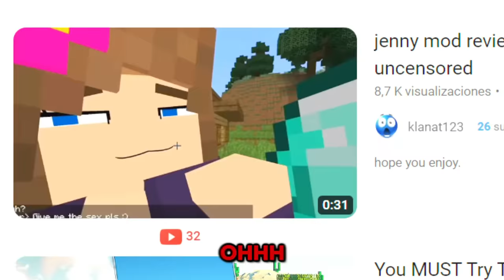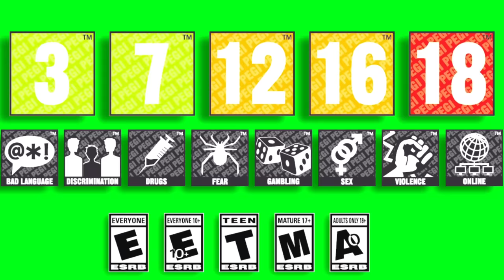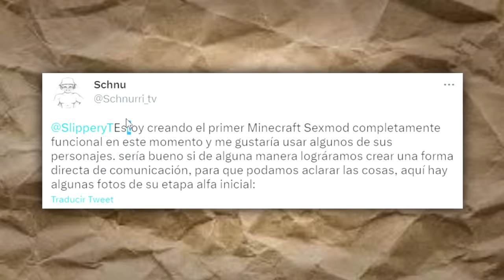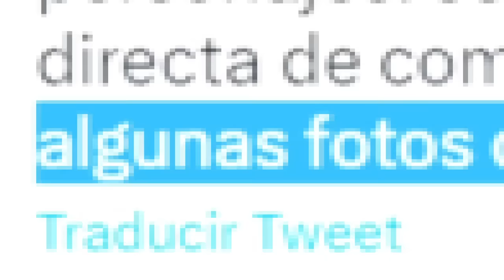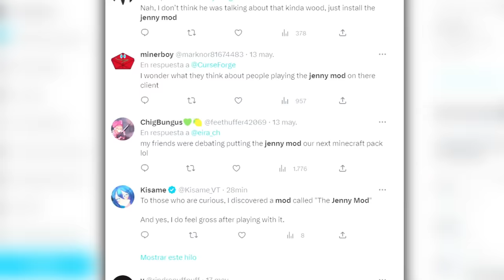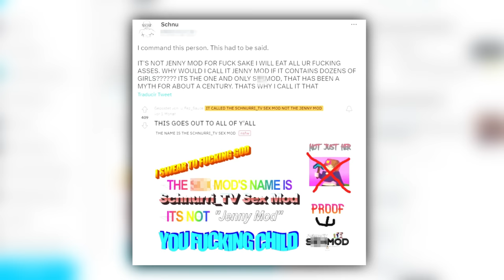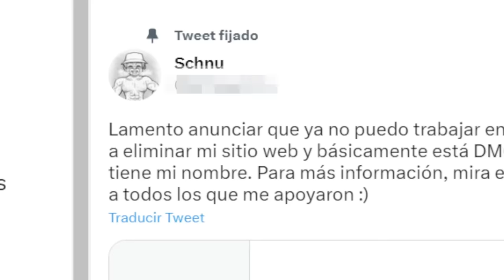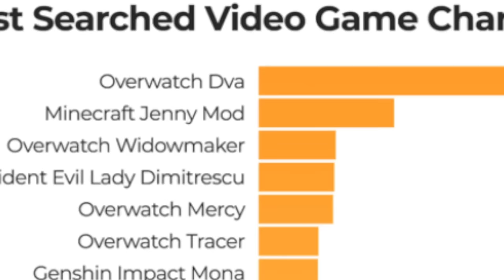Investigué Un Mod TURBIO de Minecraft... Jenny Mod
📚 Mis Libros:
⭐🇲🇽 MÉXICO: Amazon